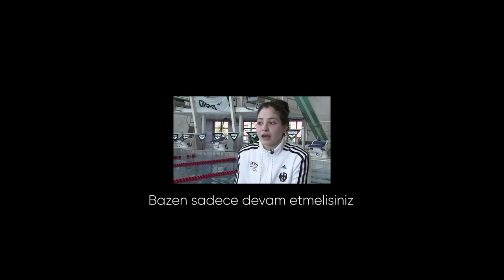Savaştan Olimpiyatlara Uçan Bir Kelebek - Yusra Mardini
Yusra Mardini Suriyeli bir multeci ve profesyonel bir yüzücü. Türkiye'den Yunanistan'a geçerken botlarının motoru arızalanıyor ve botu yüzerek çekmek zorunda kalıyorlar. Dünya'da Yusra gibi evlerinden topraklarından koparılmış 80 milyon mülteci var.
Oynatma Listeleri